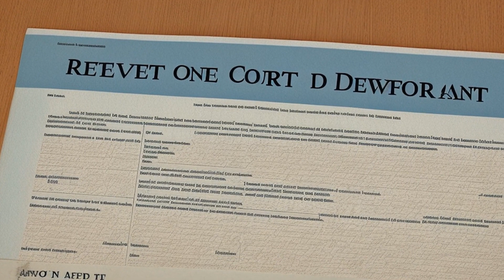Bowles v. Willingham (1944) Overview | LSData Case Brief Video Summary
The case is about a woman named Mrs. Willingham who thinks that the Emergency Price Control Act of 1942, which allows the government to control rent prices during times of war, is against the Constitution. The court has to decide whether the district court can stop the government from issuing rent orders, even though the Act says that only the Emergency Court of Appeals and the Supreme Court can review orders.

Bowles v. Willingham (1944)
321 U.S. 503, 88 L. Ed. 892, 64 S. Ct. 641, SCDB 1943-042, 1944 U.S. LEXIS 1202